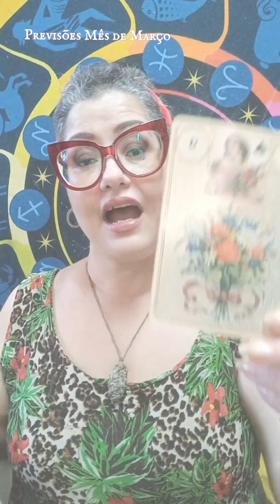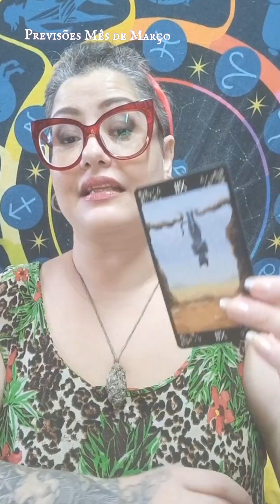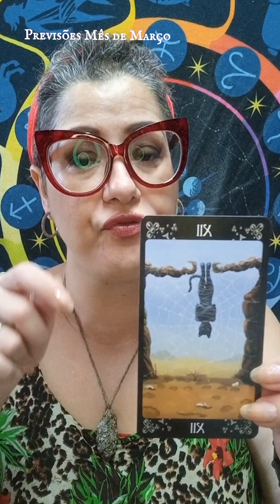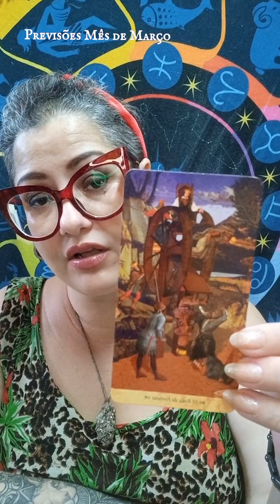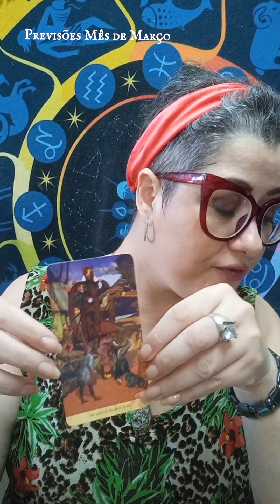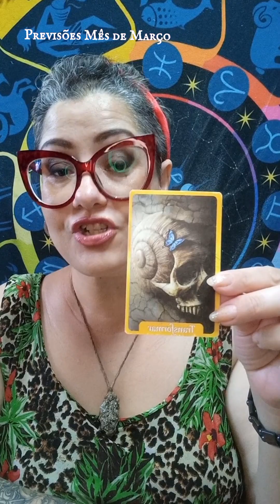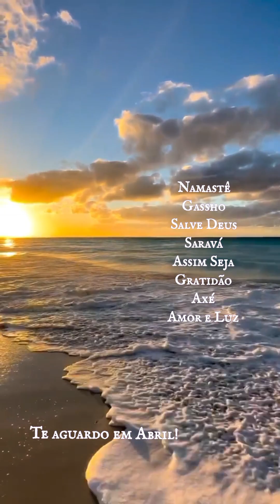Previsões para Março - Signo de Áries com o Tarôt 🪐🌝🃏Cassia Suzana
🍀🍀Previsões do Tarôt para o mês de Março/2024🍀🍀

Ajude o canal a crescer com a sua colaboração!
🔮Essa tiragem é coletiva. Se tocou o seu coração e se deseja atendimento direcionado com o Tarô Terapêutico, agende pelo número 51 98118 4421 🌻 Whatsapp.🔮 Consultório Online ou Presencial.

🌸💜Cássia Suzana Terapia Quântica, Astrologia e Tarôt💜🌸